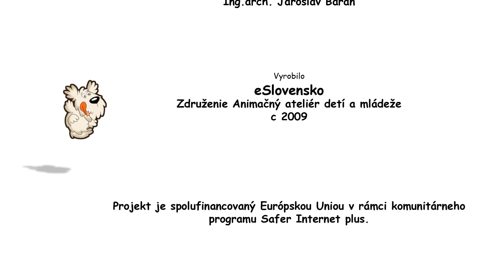OVCE.sk - Parne bakra (Rytmus)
Seriál vznikol z iniciatívy eSlovensko o.z. ako súčasť projektu Zodpovedne.sk. Cieľom rozprávok je šírenie osvety o rizikách internetu, mobilov a nových technológií. Pre nižšiu vekovú kategóriu detí chce seriál pôsobiť ako prevencia, mládeži nastavuje zrkadlo ich nevhodného správania sa na internete a dospelých divákov majú rozprávky poučiť a pobaviť.